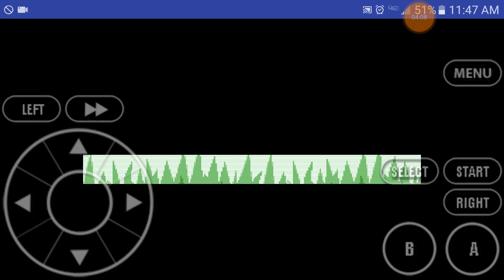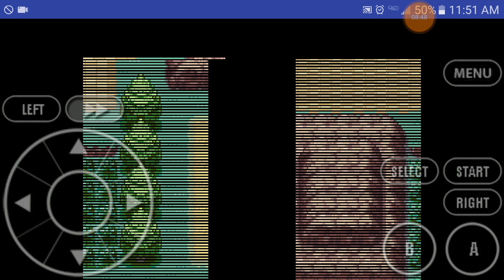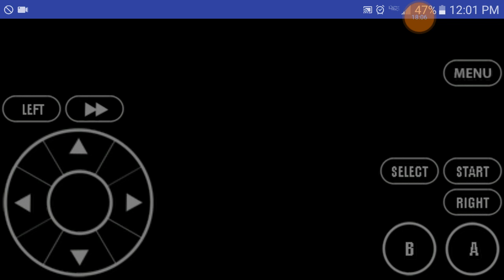Pokemon Leaf Green Nuzlock What the F*** just happened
Please if you are enjoying this series as much as i am then please do the oshawattle on the like and the subscribe buttons Also please share with a friend and leave a comment